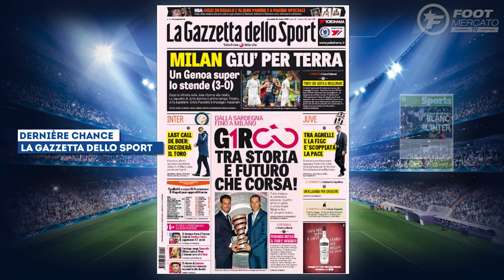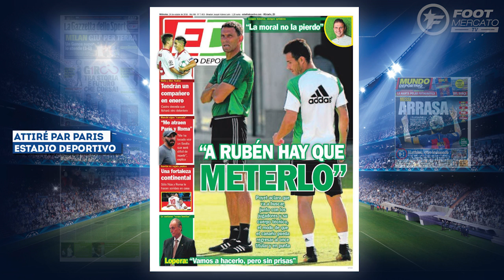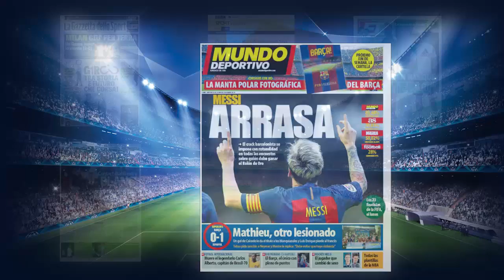Lionel Messi en tête pour le Ballon d'Or | Revue de presse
Guardiola tend la main à Yaya Touré, Monchi attiré par Paris et Rome ou encore Laurent Blanc d'accord avec un club, retrouvez dans votre revue de presse Foot Mercato les dernières informations de la presse sportive européenne.